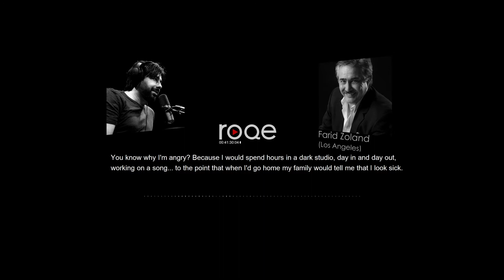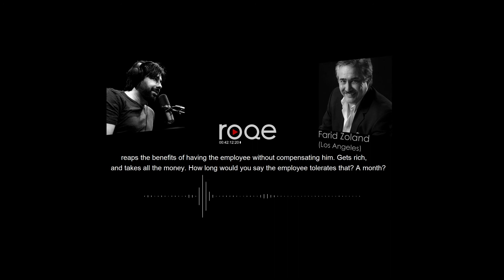Roqe moment #52 - Farid Zoland on the anger that comes with years of getting zero compensation...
Legendary composer Farid Zoland on the anger that comes with years of getting zero compensation for hit songs...